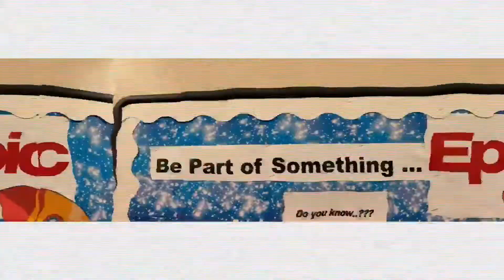HMH OCEAN MEDICAL CTR